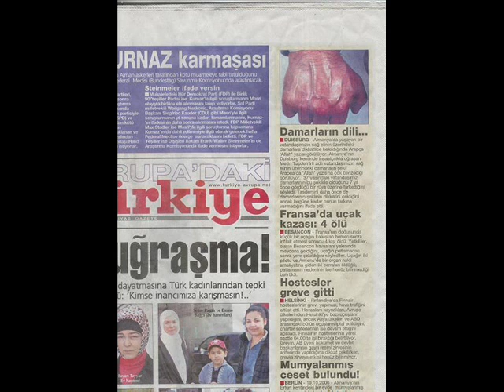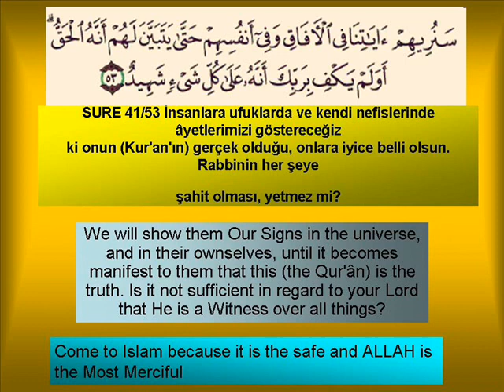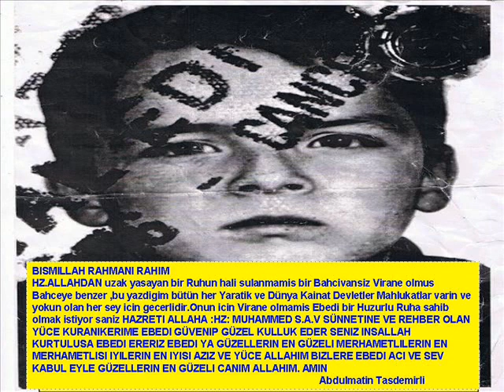zeichen ALLAH sieht hier das ist die ewige Wahrheit unser alle Schöpfer ist ALLAH!!!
(معجزات الله في الكون) Wunder des Islams immer wieder zeigt uns Allah (t) einen seiner Zeichen auf dieser Erde, Mal bei den Tieren, oder über die Natur, diesmal ist der Fall bei einen Menschen. Herr Abdulmatin Tasdemirli aus der Türkei lebt in Deutschland, hat durch einen Traum entdeckt, dass seine Adern auf die rechte Hand das Wort Allah auf arabisch bilden. Wir sagen dazu soubhana Allah. möge Allah der Allerbarmer uns auf seinem rechten Weg leiten, und uns auf die Wahrheit standhaft lassen. weiter infos auf diese Seite